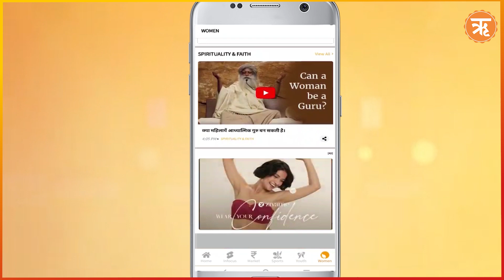पुणे की सड़कों पर विवादित नारे, क्या ये है गजवा-ए-हिंद की आहट? | Ritam Hindi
यह नारा पुणे में एक प्रदर्शन के दौरान सुना गया... इन नारों ने पूरे देश में चिंता और आक्रोश का माहौल पैदा कर दिया है। भारत एक ऐसा देश जो अपनी गंगा-जमुना तहजीब के लिए पूरे विश्व में प्रसिद्ध है लेकिन कुछ लोग इस देश में रहते हुए भी इस देश की जड़ों को खोखला करने में जुटे हुए है.